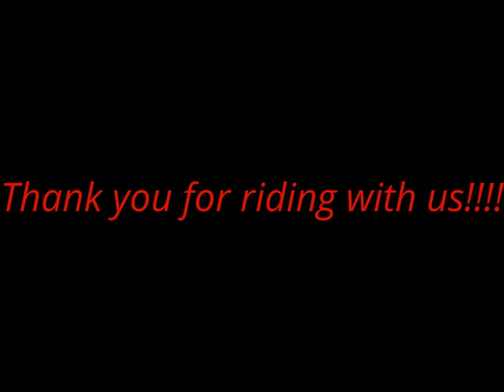Susan, Hope and Lauren!!